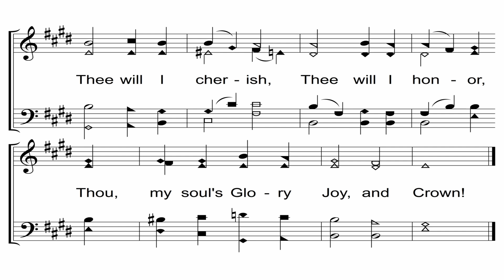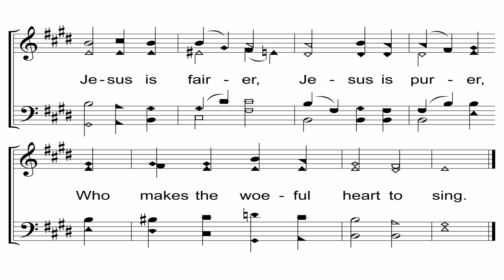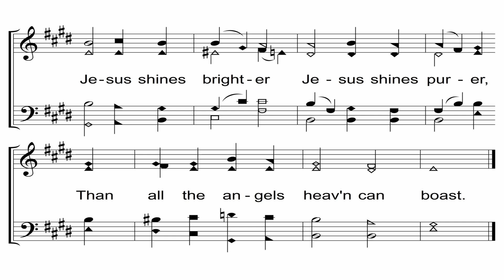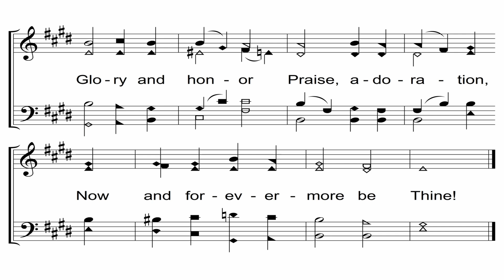Fairest Lord Jesus - A Cappella Hymn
Lyrics - German Folk Hymn (1662)
Arr. - Muenster Gesangbuch (1677)
Translation - Willis's Church Chorals & Choir Studies (1850)
Verse 4 Translation - Joseph A. Seiss (1873)
Arr. - Richard S. Willish (1850)
SATB - J. Elliot Bowman

These recordings and sheet music slides are copyrighted when I create them.  I hope you enjoy these recordings, but please do not download them.  It is illegal to do so without permission, even if they are public domain hymns.

Would you like to request hymns for this channel?  Feel free to do that in the comment sections of these videos.  Here's the guidelines for that:
1.)  Limit 2 per person (feel free to request 2 more when yours are posted)
2.)  Only public domain hymns (Pre-1923)
3.)  Include author/composer and date of composition
4.)  Be patient.  This is one of many hobbies of mine and not a full time job.  It may take a few weeks to a couple years to get yours done.

Keep in mind that the main purpose of these videos is to encourage congregational 4-part harmony singing.  I record and mix these in such a way to help the listener hear parts more clearly.  I urge you to listen with earbuds/headphones or true stereo speakers.  Laptop and phone speakers are not only garbage for critical listening, they provide no sense of stereo which can be helpful while listening to these.  Alto is slightly towards the left ear/channel and tenor is towards the right ear/channel.  Soprano and bass are right down the middle.